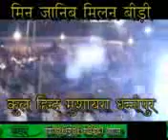gule saba mushayra part 1 /bijnor barhapur up nafees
video uploaded by nafees ahmad  gule saba mushayra